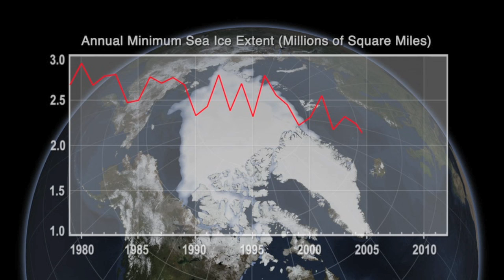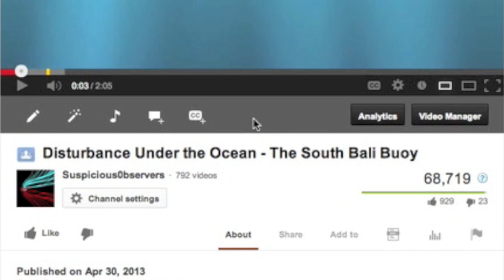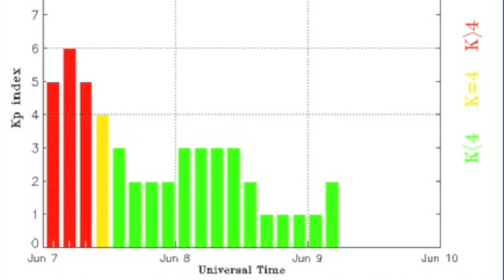3MIN News June 9, 2013: NASA Visualizations, Buoy, Floods, Solar Update